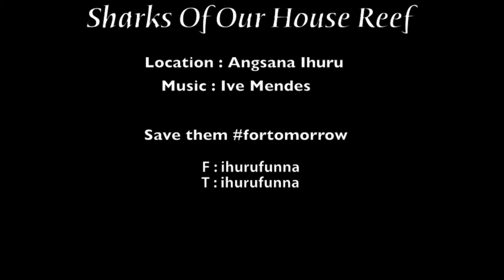Sharks Of Our House Reef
They are part of us and they need to survive for tomorrow, say no to killing sharks! say no to shark finning, say no to shark fin soup